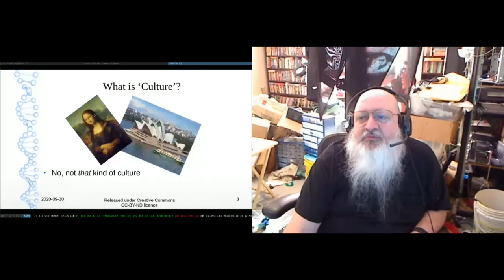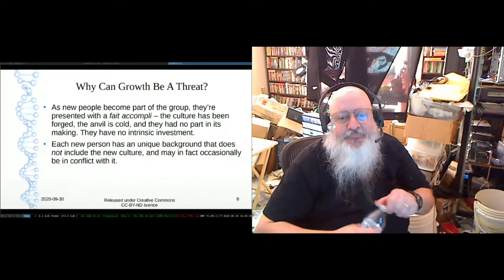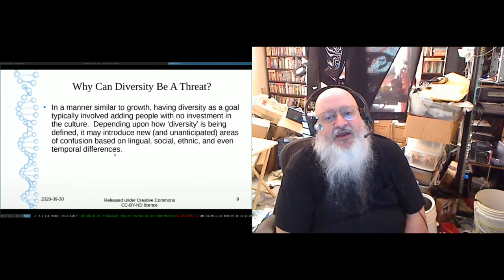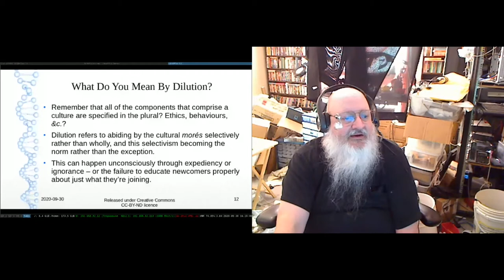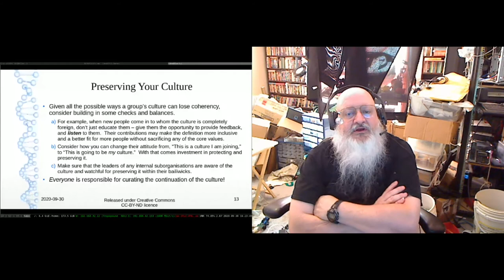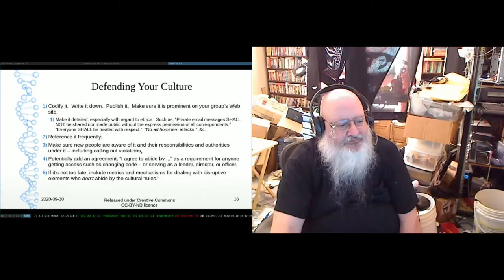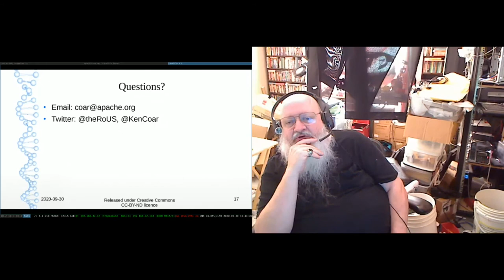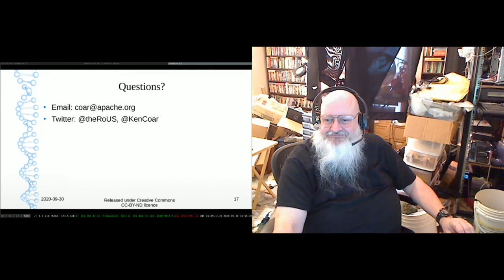The Myth of Culture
Ken Coar

In today's increasingly connected world, the word "culture" appears in communities a lot. Unfortunately, it's not a single-value term. In many cases the founders of a culture are unaware of how their ideals have morphed, and acquired altered or additional definitions. In this talk I intend to describe some of the factors that contribute to this sort of 'fuzzing' of consensual understanding of the term.

Ken Coar, an open sourcerer and opinionist, has written code for 40+ years. He was one of the founders of The Apache Software Foundation, served on its board of directors for years, and was responsible for the ApacheCon conferences for several years as well. He also served on the board of the Open Source Initiative. Currently he prefers to write code in Ruby, but has contributed to rubygems, CPAN, PHP, and Apache httpd.